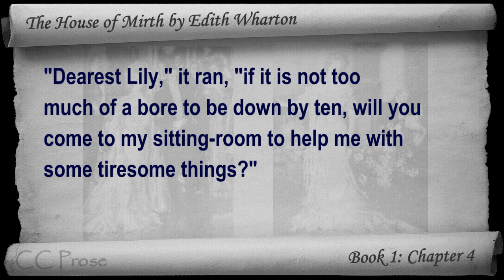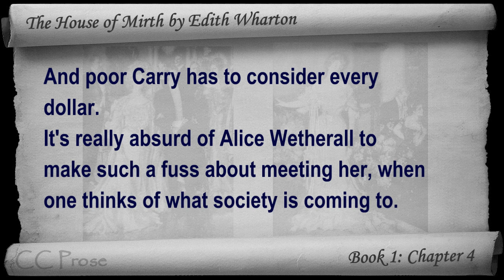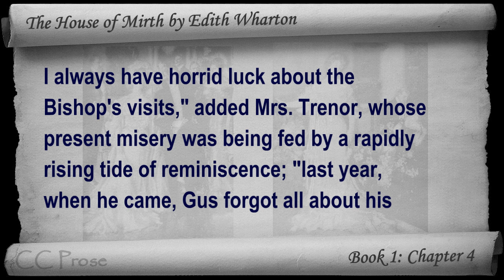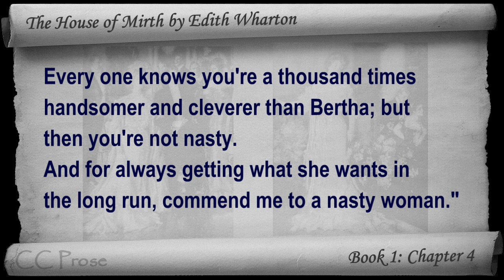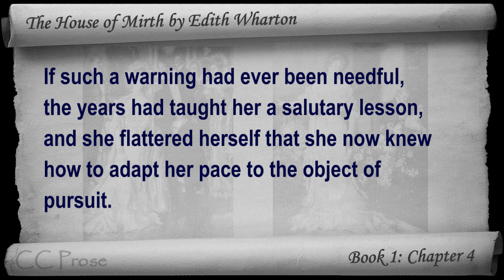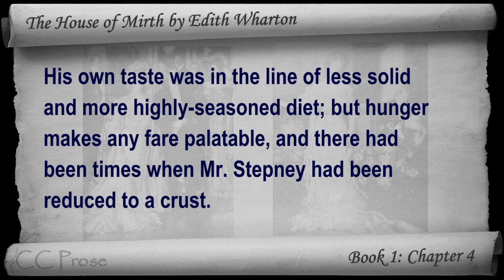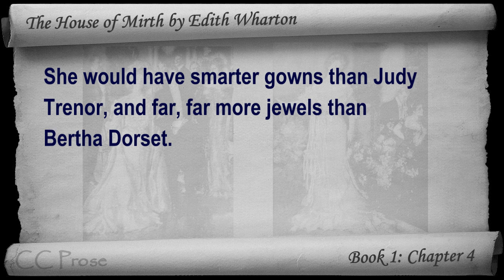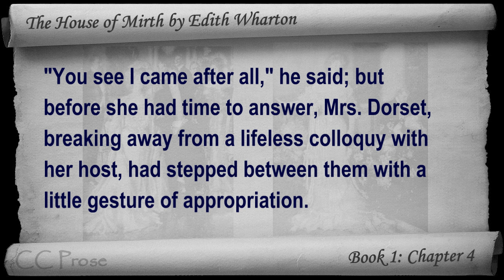Book 1 - Chapter 04 - The House of Mirth by Edith Wharton